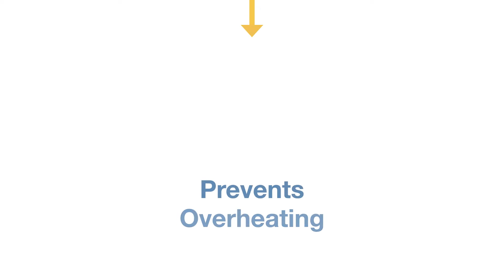Introducing Our Specialist SuperSand 97-1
In response to a growing demand for cable sands that meet ENA technical specification, leading construction materials supplier, Aggregate Industries, has launched SuperSand 97-1, a specialised backfill material for power cable installations.

Used for protecting underground cables, SuperSand 97-1 has low thermal resistivity and effectively transfers heat away from the cable.

Why use SuperSand 97-1?

- Improves overall efficiency
- Prevents overheating
- Increased cable amp capacity and life
- Recyclable
- Responsibly sourced
- Quality-assured